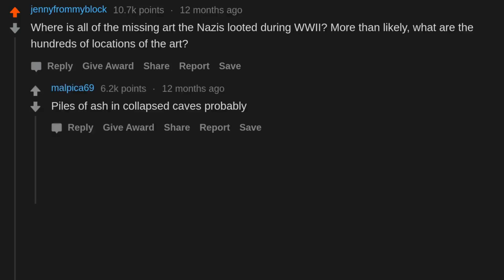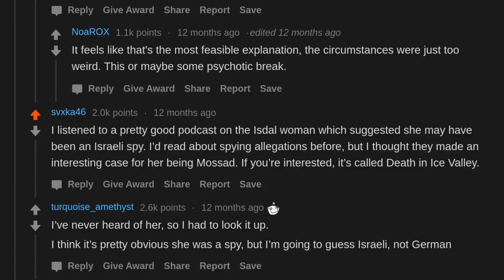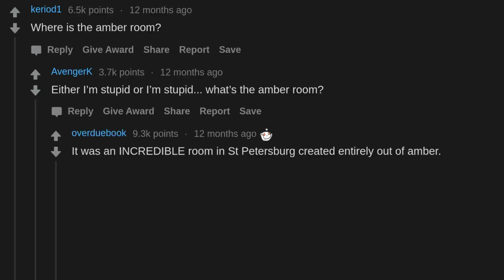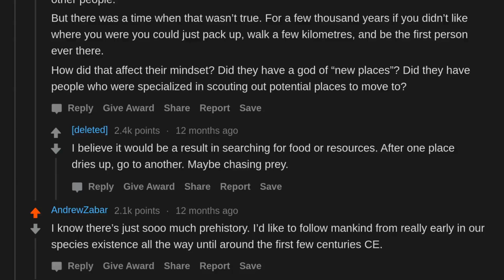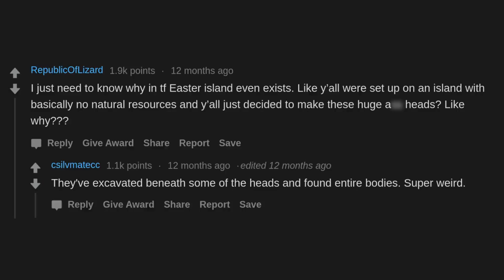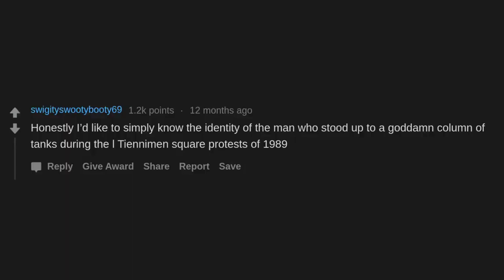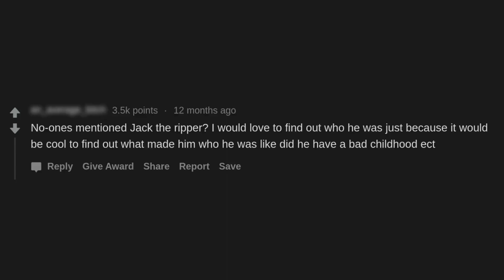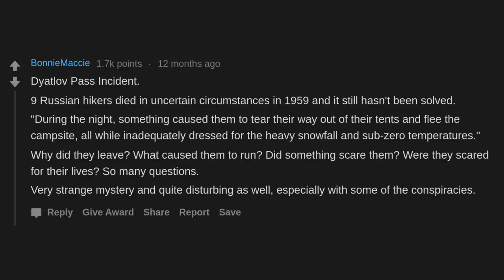What Secret Would You Like To Unravel About Human History? (r/AskReddit)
AskReddit People Share If You Could Learn The Honest Truth Behind Any Rumor Or Mystery From The Course Of Human History, What Secret Would You Like To Unravel?